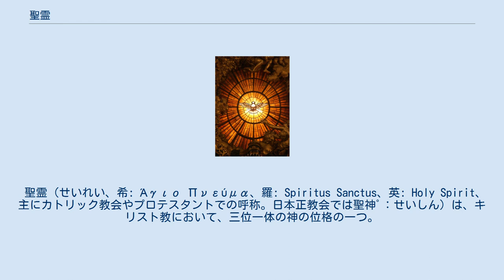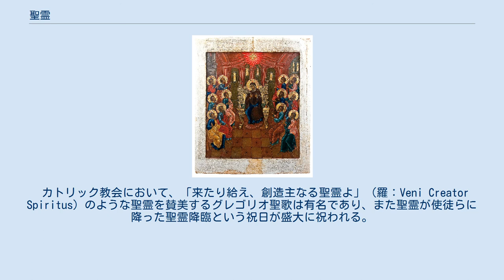聖霊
聖霊が鳩のかたちをとって降ったとされる聖書の記述（マタイによる福音書3章16節など）を基に作られたステンドグラス（サン・ピエトロ大聖堂内、1660年ごろ制作）。
 聖霊がイエス・キリストの弟子達に降ったとされる聖書の記述（使徒言行録2章3節）を基にした、ペンテコステのイコン（18世紀ロシア）。
神の母マリアもこの場面に画かれている。
 聖霊（せいれい、希: Άγιο Πνεύμα、羅: Spiritus Sanctus、英: Holy Spirit、主にカトリック教会やプロテスタントでの呼称。日本正教会では聖神ﾟ：せいしん）は、キリスト教において、三位一体の神の位格の一つ。
聖霊について論じる神学を聖霊論という。
 本項で扱う聖霊に漢字「精霊」を当てるのは誤字（もしくは誤変換）である。
 広く「第三の位格」とも説明される一方で、「第三の」といった数え方をせずに「ペルソナ（位格）の一者」「個位（のひとつ）」「神格（のひとつ）」とだけ説明される場合もある。
 4世紀に聖霊論を展開した聖大バシレイオス（聖大ワシリイ）は、聖霊に限らず、三位一体の各位格に言及する際に、数を伴わせることに批判的である。
 聖霊は愛によって人々を造り、そして幸せへと招いてく役割があるとされる。
 キリスト教内の各教派において、聖霊についての捉え方・考え方には、共通する部分と異なる部分がある。
 西方教会と東方教会の間には、聖霊が「父（なる神）からのみ発出する」とするか、それとも「父（なる神）と子（なる神）から発出する」とするかを相違点とするフィリオクェ問題がある。
正教会の神学者ウラジーミル・ロースキイは、フィリオクェ問題を東西教会の分裂の根源的かつ唯一の教義上の原因であるとしている（なお、20世紀末以降、西方教会側で「フィリオクェ」を削除ないし再考する動きが散見される、詳細は後述）。
 カトリック教会とプロテスタントの間においては、聖霊に関する教理が16世紀の宗教改革において聖書を優先していくプロテスタントの中心にあったとされることがある。
当時カトリック教会側においては、枢機卿ロベルト・ベラルミーノから、プロテスタントにおいて聖霊論と関係する教理である救いの確信を、プロテスタントが異端であることの最たるものとする批判があり、またカトリック司祭エドマンド・キャンピオンは、聖霊論にプロテスタントとカトリック教会との根本的な相違があると捉えていた。
 このように教派ごとの相違点があり、論者によっては重要な争点と位置付けられる一方で、論者によっては、伝統的な神学では聖霊論は非常に軽視されてきた分野であると評される事もある。
 本項では各節において、できる限り幅広い教派に共通する内容を先に述べ、次に各教派ごと（西方教会：カトリック教会・聖公会・プロテスタント、東方教会：正教会）の内容を簡潔に述べる。
 西方教会でよく使われる『三位一体の盾』の図式。
三位一体を図式化するのには様々なバリエーションがある。
 カトリック教会、聖公会、プロテスタント、正教会、非カルケドン派において、聖霊は三位一体の一つの位格（個位、神格、希: υπόστασις, 羅: persona）であると位置付けられる。
 第1ニカイア公会議（第一全地公会、325年）の頃から第1コンスタンティノポリス公会議（第二全地公会、381年）の頃にかけて、こうした三位一体論の定式が（論争はこの二つの公会議が終わった後もなお続いていたが）整理されていった。
 本節では、いわゆる正統派から否定される諸説を概観する。
「三位一体そのものを説明するよりも、三位一体でないもの（異端の教え）を説明し、それを否定する方がより正確」とされることがある。
 カトリック教会において、「来たり給え、創造主なる聖霊よ」（羅：Veni Creator Spiritus）のような聖霊を賛美するグレゴリオ聖歌は有名であり、また聖霊が使徒らに降った聖霊降臨という祝日が盛大に祝われる。
 その祝日に向けて、「聖霊への十日間の祈り」の信心が多くの国では根付いている。